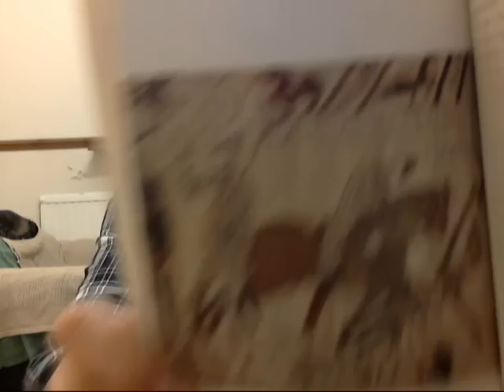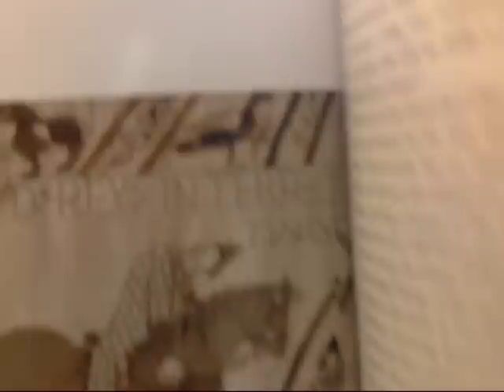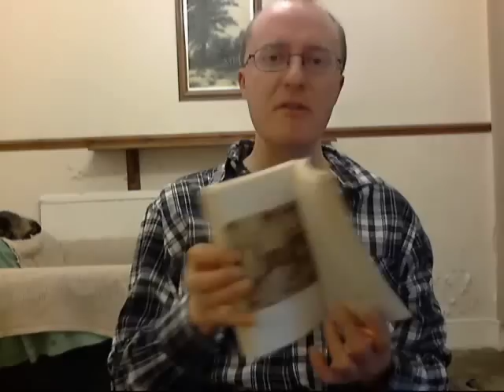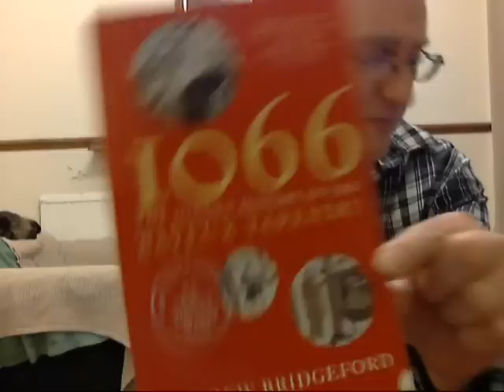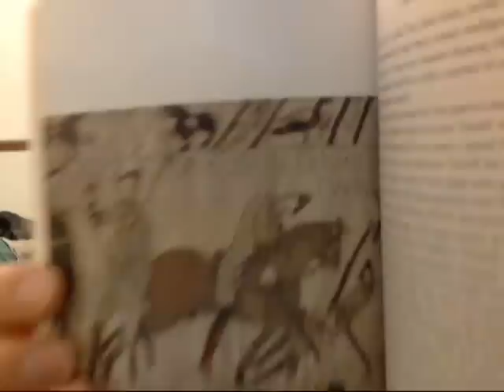Did Harold Godwinson Die from an Arrow in the Eye?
Did King Harold II die at Hastings because he was shot in the eye with an arrow?